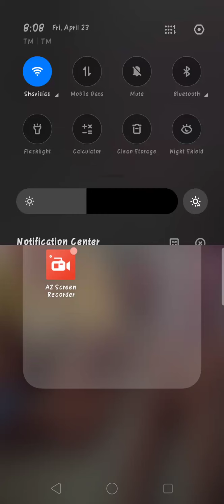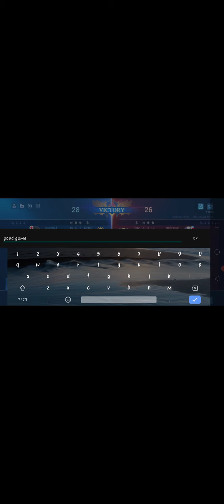Mobile Legends Bang Bang Chou Hero Skin gameplay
Follow me on MLBB so we can play together, Username: TVPulsar